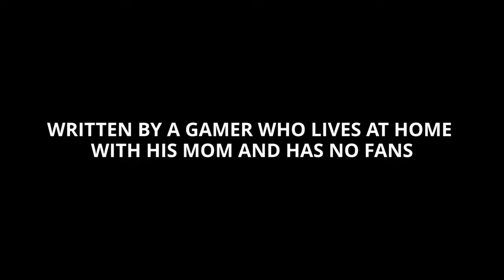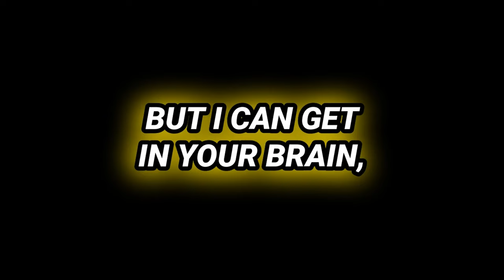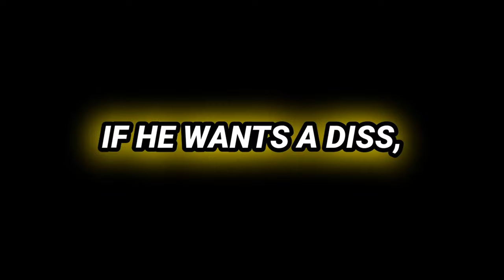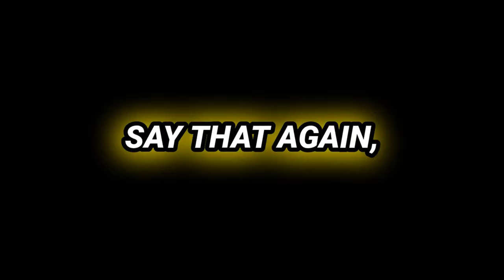How BBL Drizzy Should Have Responded to "Not Like Us"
Written by a super underground rap artist Omarmagic that went into hiding for 8 years after his first album/mixtape released on SoundCloud.

LYRICS:

Say what, b?
I'm petty like that.
Still gotta finish
my victory lap.
Say that again?
They not like us
No way I'd bang
with y'all losers

Say what, b?
Say that again,
No way I'd bang with
y'all losers
Still gotta finish
my victory lap

If you're looking for someone to yell at
Here I am, p***y, I'm a hellcat
Vroom, vroom, yes, it's a fast one
Mustard could never catch up
Top dog, no way, hot dog, okay
Drizzy too easy, a matchup
The hype is a little bit cap, huh
But you're bringing battle rap back up

Better catch your Metro
before I produce your last stop
Going outside ain't for the fans,
fake ah ninjas stay inside.
Practice more that Kung Fu Kenny
and you might just stay alive.
Matter of fact, get back to praying, k?
Dot, you lost your state of mind.

Staring at walls all the time.
Is it true
that you beat your wife?
"But it's not all the time!"
Is it new?
Did you do it twice?
Smoke that Mr Nice
He should've picked a different vice.
Squeaking like he freaking mice.
Moaning like he rolling dice.

Auuuwwww
Kids are listening and you're giving them wrong advice.
Unloading drums and violins;
carrying peace, what a surprise.
If bullets fly, you're gonna hide
with your Pulitzer prize
right by your side.
Get your money, your family,
and run for your life.

Bum,
I'm coming for all of your dimes.
You cannot get in my mind
with a fictitious crime.
But I can get in your brain,
just by mentioning Dave's name.
This ain't a real ninja's challenge.
This is a big d*ck game,
a big d*ck game.

Say what b?
Still gotta finish
my victory lap.
Say that again,
with y'all losers.

Say what b?
Say that again,
y'all losers.
Still gotta finish
my victory lap.

What's the deal, MC? You be eatin D?
F*ck a Happy Meal, supersize it.
Searchin for the beef like you need a free
sample at the supermarket.
Demons got you trippin suing sides.
I hope you diet!
Do it, Dot. Do it, Dot. Do it, die.
This is do or die,
you should do it now,
do or drop,
it's just you and I:
No AI, but there's no way I'm,
doing overtime at 2am,

countering abhorrent lies,
you're covering boring lines,
I would otherwise hold the prize,
fold your eyes, put em in storage,
blind, ignore this guy,
he's cuckoo. Wait till he cocoons,
he ain't no butterfly yet.
Pretty much like the rest,
obsessed with the six.
If he wants a diss,
he can get diss d*ck.
Let me hear you, b ,
like an autistic.
I promise you not as artistic.
If it's too hard you can get off this d*ck.
I guess "Ninja low D ain't" for kids.

Ah,

I'll just leave that bar right there.

Say what, b?
Still gotta finish
my victory lap.
Say that again,
with y'all losers.

Say what, b?
Say that again,
y'all losers.
Still gotta finish
my victory lap.

Say what?
Say, say,
say what?
Say what?
K Dud,
say what?